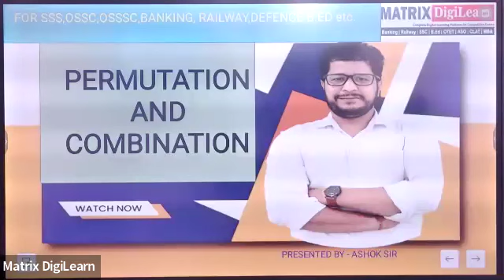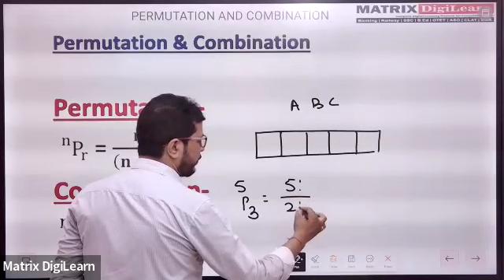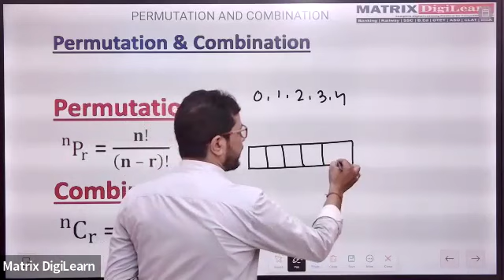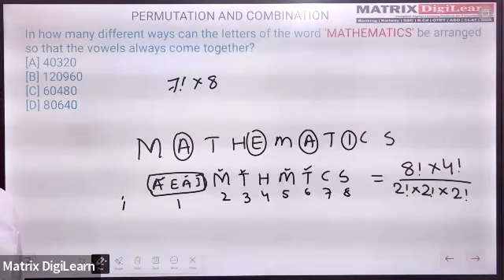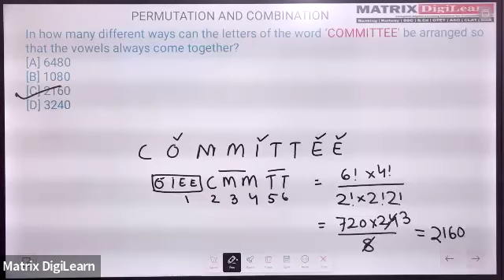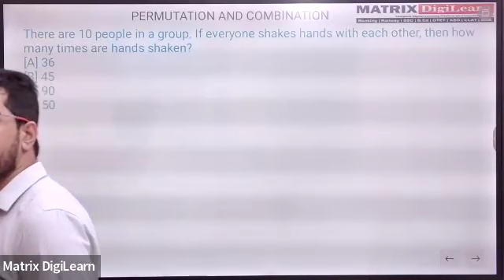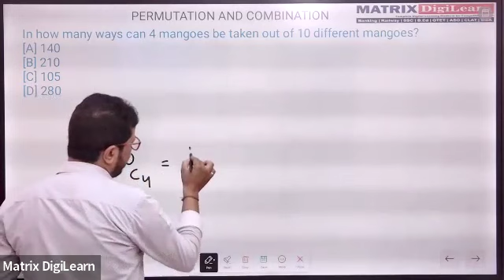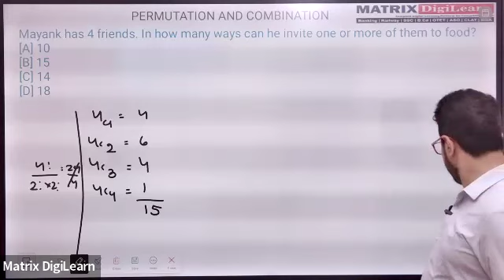Permutation and combination All Concept For ASO ARI RI AMIN & RAILWAY